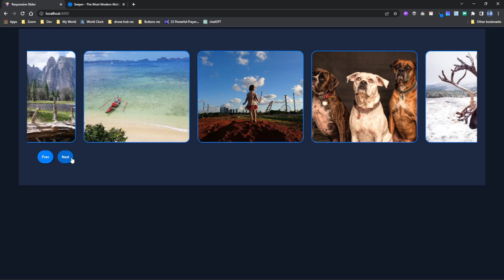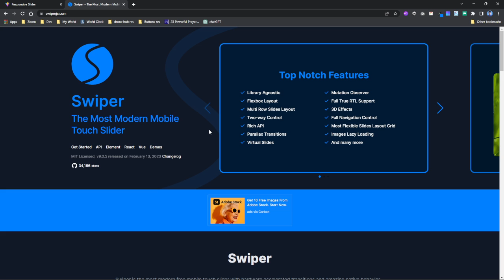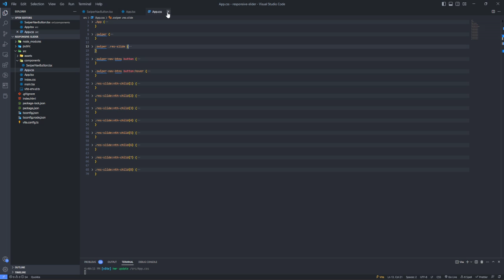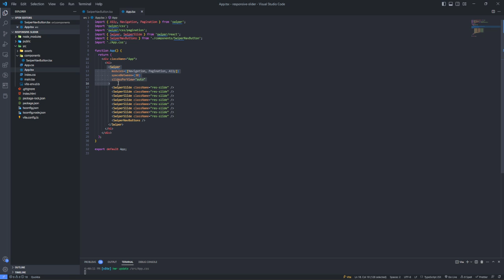Swiper.js | Custom Navigation Buttons | React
How to add Next and Previous Custom Navigation buttons to  swiper.js slides in react.js.